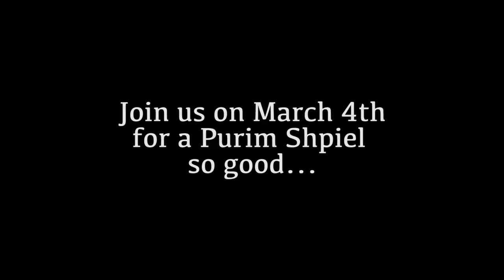Temple Emanu-El Purim- 3/4- I Hamentaschen NY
Join us on March 4th for our Congregational Purim Spiel and Carnival.